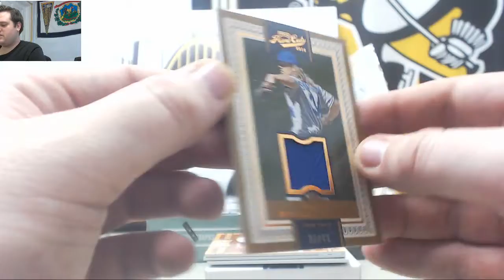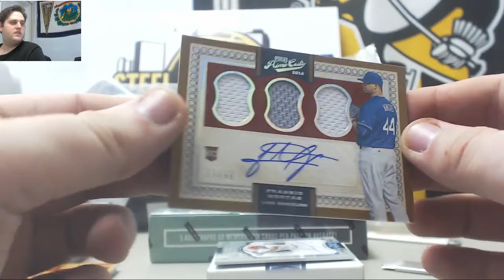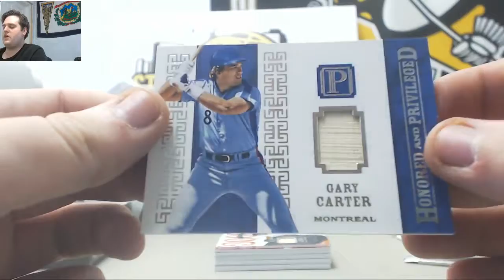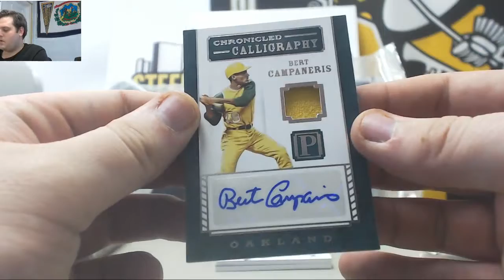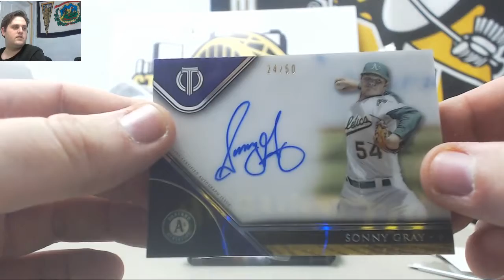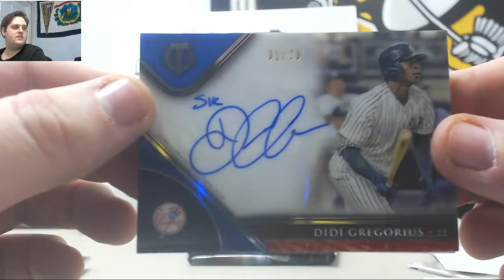Yum- 2017 Topps Tribute BB, 2016 Panini Prime Cuts BB Live Break